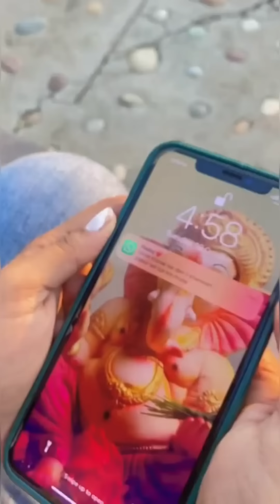Cute & Romantic Tik Tok Videos || Sad Tik Tok Videos || TikTok viral video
Welcome To My Tik Tok Videos Channel. It's All About Latest Funny, Romantic, Sad, Dance Musically Videos | TikTok Musically | .